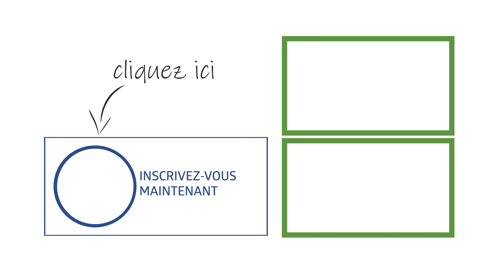Biohort Garage pour tondeuse Charly®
GARAGE POUR TONDEUSE CHARLY® Protection optimale